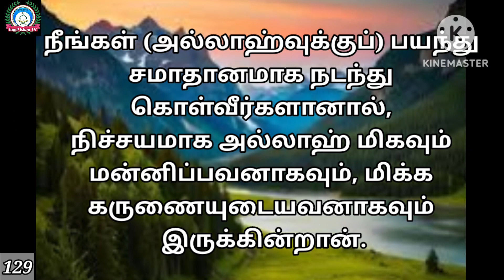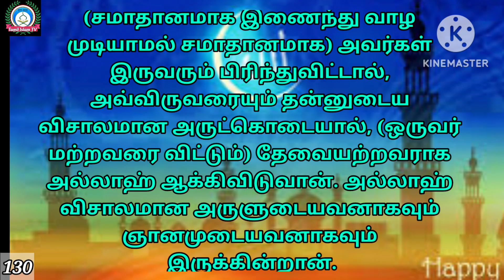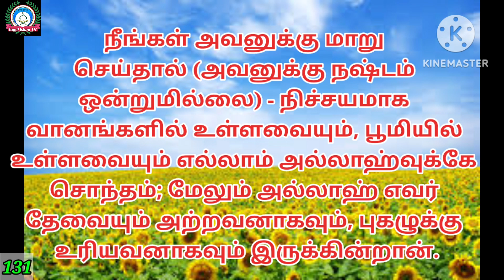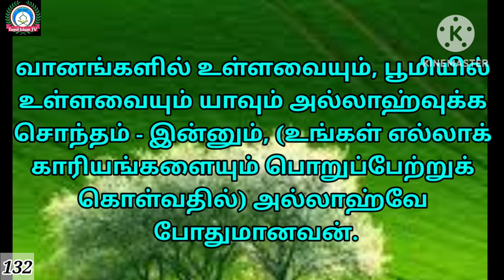Tamil Quraan | சூரா அன்னிஸா | Quraan Recitation | கிராத் | AN Nisa | குர்ஆன் | Tamil Islam TV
Tamil Quraan - @Tamil Islam TV

தினம் ஒரு குர்ஆன் கிராஅத்  - சூரா அன்னிஸா 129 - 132

Qiraath - Hafiz Mohammod Mubashir - Pernambattu

தமிழில் வழங்குபவர் - நூருல் அமீன் - பேரணாம்பட்டு

Do Help In Poor People & Feed Poor People in Weekly Basis, Kindly Join in our Watsapp Group

Quraan greatest Signs
tamilquraan Quraan Really Beautiful
Holy Quraan Most Beautiful
In the most Beautiful Quran Recitation
Holy Quran
quran Recitation Realy Beautiful Amazing Crying
Quran Recitation Realy Beautiful Audio
Quran Recitation Realy Beautiful MP3
Quran Recitation Realy Beautiful Surah baqarh
Quran Recitation Realy Beautiful Surah An-Nisha
The Moat Emotional Quraan Recitation Realy Heart Soothing
Soft Quraan Recitation
Quraan Tamil Translation
Al Quran
Quran Pak
Quraan MP3
Tamil Tharjumaa
Quraan Tharjumaa
quraan
Best Quraan Recitation
Best Quraan Recitation in The World 2023
The Most Beautiful Quraan Recitation
kiraath
qiraath
சூராஅன்னிஸா
An Nisa
Tamil Islam TV
யாசீன்
Yaseen
Recitation
Quraan
Hafiz
Heart Touching Quraan Recitation
Irfaan Views